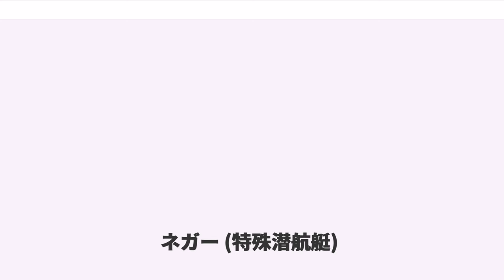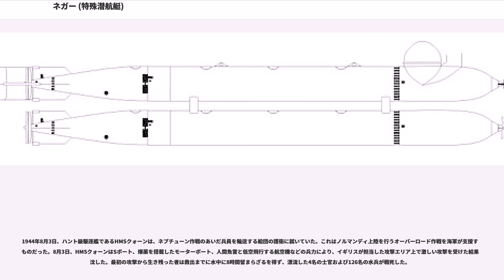ネガー (特殊潜航艇)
ネガー (ドイツ語で「黒人」の意)とは、魚雷を搭載した攻撃艇の一種である。

一般的には人間魚雷と評されるものの、潜航することはできなかった。ただし夜間に行動中のこの艇を視認するのは困難だった。この艇は1943年から1945年までドイツ海軍に用いられた。名称は有人魚雷の開発者にちなんでつけられている。電池を搭載し航続距離を増やした改良型にはマーダー (Marder) という名称が与えられた。この艇は艇首が延長され、10mほどの潜航機能が付与されたほかは、排水量、速度等に大差はなかった。マーダーは300隻程度が建造された。ネガーは潜望鏡を持たず、一般の潜水艦にあるようなバラストタンク等がなかった為、潜航艇上部に設けられたプレキシグラス（アクリル樹脂）製ドームを水面に出して半水没状態で作戦行動をとった。

構造はごく単純で、魚雷を改造した艇体の下に同型の魚雷を装備した様態である。機関も魚雷そのままを利用している。リヒャルト・モーアはG7e魚雷を基としてこの艇を設計した。ネガーは、本来弾頭部分だった場所をアクリル樹脂製のドームに覆われた簡素な操縦室へと変更している。その上で弾頭付きのG7e魚雷を艇の下部に懸吊し、露頂状態で航走するのに充分な浮力を確保した。艇は排水量2.7t、速力4ノットで48海里の航続距離を有しており、操縦は電気の断続を操作する電動レバーによって行っていた。速力調整装置、潜航装置は装備されていない。実験時には速力30ノットを発揮したものの航続距離が短すぎ、バッテリーの配線を変更し速力を半減させたが充分なものではなかった。最終的に速力は4ノットまで落とされ、行動可能時間が10時間となった。操縦手の航法は手首のコンパスが頼りであり、空気はドレーガー社製の独立作動する呼吸装置を介して供給された。操縦手は、艇首に立てられた照準用の突起と、ドーム上の分角目盛りとを目視で整合させ、艇の魚雷を照準した。後、ドームにより近い場所に第二の照準用突起が追加された。しかしこの改良を行ってなおドームを洗い過ぎる波浪が視界を害し、精度はさほど改善されなかった。しかしながら艦首波は立たず、標的艦船から艦影を発見しにくかった。操縦室内部には簡素なレバーが備えられており、艇の操縦や、魚雷の起動と射出が可能だった。ただし魚雷の射出は不可逆であり、中止の出来ない操作であった。ネガーは特攻兵器として設計されたものではないが、魚雷の切り離しに失敗すると艇と操縦手が目標の方向へと魚雷により牽引され、運命を共にすることとなった。さらにネガーは外部からしかハッチが開かず、搭乗員が一度乗り込むと、帰投または捕獲されたとき以外に外へ出るすべはなかった。

1944年までにこのタイプの艇は約200隻が建造され、最初のネガー艇が実戦投入されたのは1944年4月である。しかしながら、ネガーは操縦員を危険に曝す兵器であり、一回の出撃で最高で8割の搭乗員が戦死した。また、この兵器により1隻の巡洋艦、1隻の駆逐艦、3隻のキャサリン級BAMS掃海艇が1944年に撃沈された。

1944年3月、複数のネガーが初めて実戦配備され、最初の作戦は4月20日から21日の夜間に実施された。30隻のネガーが、アンツィオ港に停泊する連合軍の艦艇に対して発進した。17隻は無事に作戦行動に入ったが、13隻は開始前に転覆して行動不能となり、帰投時に3隻が未帰還となり、攻撃に成功した艇は1隻も存在しなかった。一方、攻撃された連合軍は新しく配備されたネガーに対する知識は全く持ち合わせていなかった。

連合軍が揚陸拠点から離れ、ドイツの潜水艦群がノルマンディーの圏外への移動を強いられる前に、連合国のノルマンディー侵攻艦隊に対し、ネガー艇によって2度の大規模な攻撃が成された。ネガーの小艦隊は約40隻から構成され、の森から指揮された。1944年7月の5日から6日、24隻のネガー艇が侵攻艦隊を攻撃し、2隻のイギリス軍掃海艇、HMSマジックおよびHMSカトーを撃沈した。ネガー艇は9隻のみが作戦から帰投した。

第二次攻撃は7月7日から8日の夜間に設定され、21隻のネガー艇により実施された。ネガー艇は一次攻撃とは異なり月光に照らし出されて存在が暴露され、航空機と艦艇により攻撃を受けた。ドイツ軍は攻撃の中で掃海艇HMSパイレーデスを撃沈し、またポーランド軍の巡洋艦、ORPドラゴンを大破させた。ORPドラゴンは後に放棄された。ポットハスト少尉候補生による、この時のドラゴンへの攻撃の詳細...